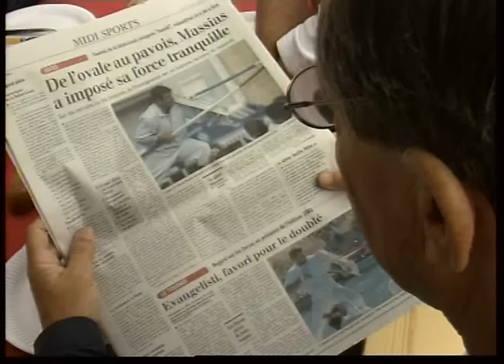Vincent Stento St Louis 2002 1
Une évocation, par Vincent Stento, des joutes à Sète, des écoles de joutes et de sa carrière sur fond d'images de la Saint Louis 2002. Séquence mémoire :).